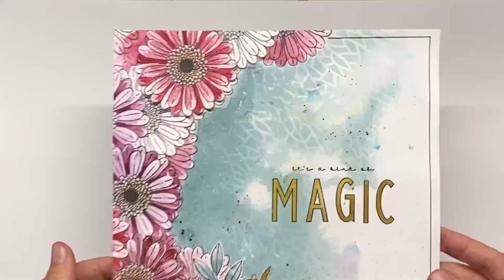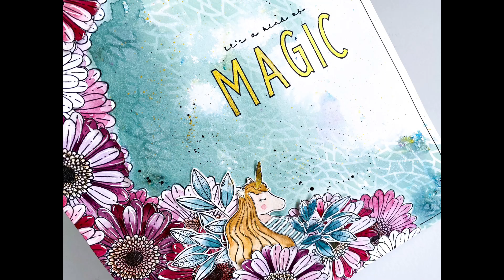AnnlizB : tuto art journal, pochoir et nouveau tampon alphabet Fée du scrap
▬▬▬▬▬▬▬▬▬▬▬▬▬▬  BOUTIQUE ▬▬▬▬▬▬▬▬▬▬▬▬▬▬

▬▬▬▬▬▬▬▬▬▬▬▬▬▬  IDÉES CRÉATIVES ▬▬▬▬▬▬▬▬▬▬▬▬▬▬

▬▬▬▬▬▬▬▬▬▬▬▬  ACTUALITÉS ▬▬▬▬▬▬▬▬▬▬▬

▬▬▬▬▬▬▬▬▬▬▬ PARTAGE ▬▬▬▬▬▬▬▬▬▬▬